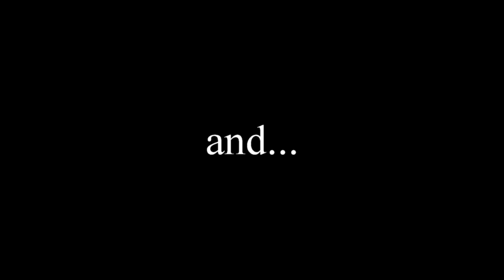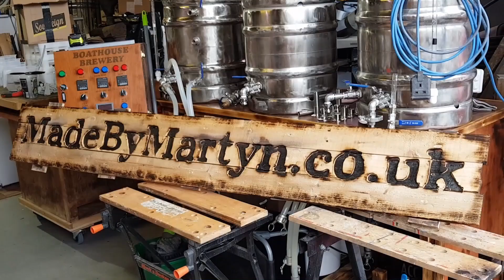BOAT - GE21 d12 - Gunthorpe Lock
Another shortish run finishing at Gunthorpe